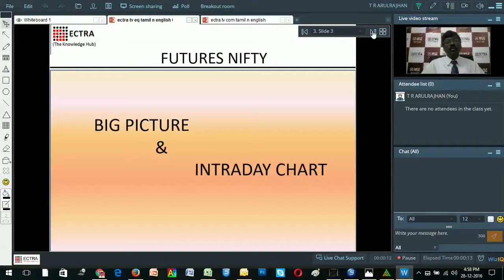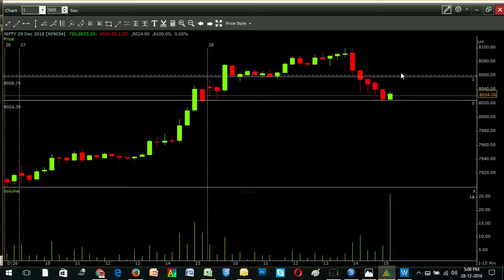NEWS @ 5 - NIFTY - தமிழ் - ECTRA T.R.ARULRAJHAN 28.12.2016